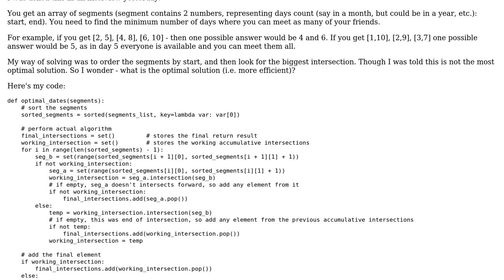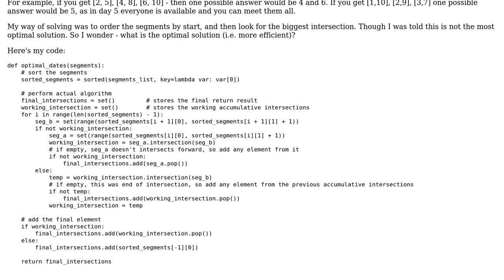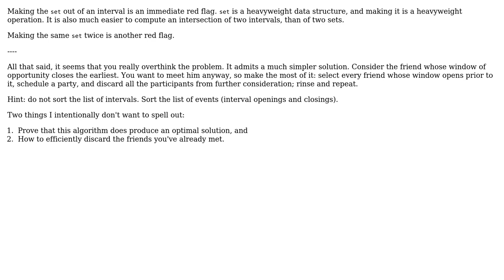Code Review: Find minimal number of days to meet all your friends (2 Solutions!!)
Code Review: Find minimal number of days to meet all your friends

With thanks & praise to God, and with thanks to the many people who have made this project possible! | Content (except music & images) licensed under CC BY-SA | Music | Images & others | With thanks to user vnp user Maverick Meerkat user Barb user AlexV and the Stack Exchange Network Trademarks are property of their respective owners. You are responsible for your own actions.